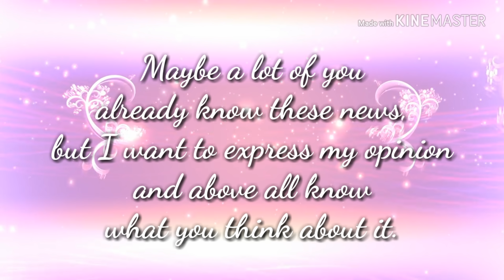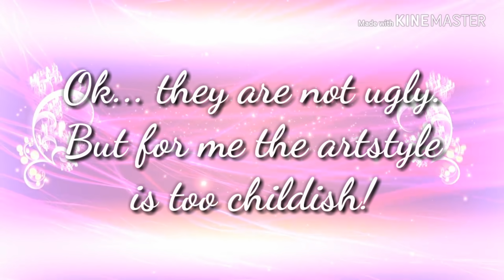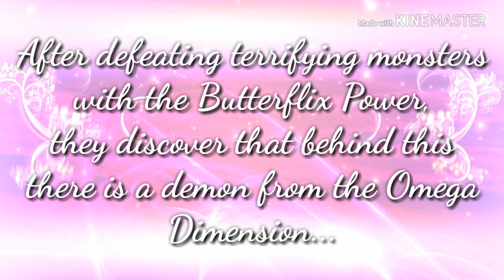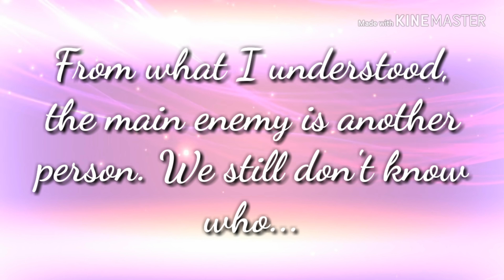WINX CLUB SEASON 8 PREMIERE!!! {NEWS} (+more)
I can't wait for Season 8!!! 😱😱😱

PS: There are some episodes clips but I didn't post because copyright.

CREDITS:
© AA VFX {Background}